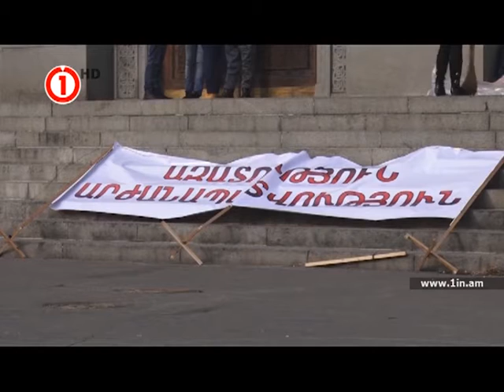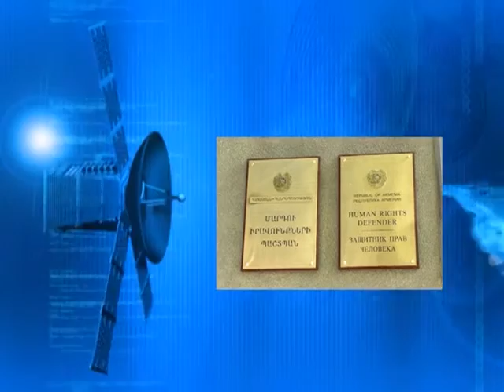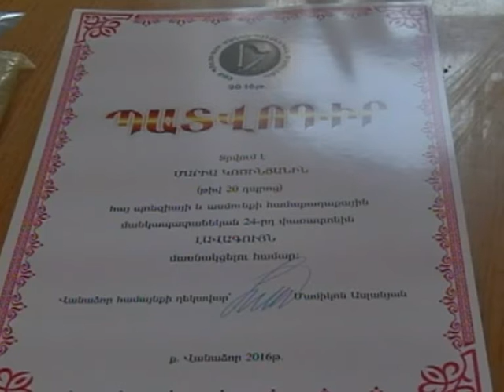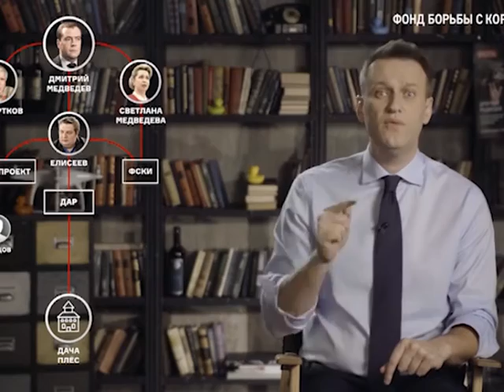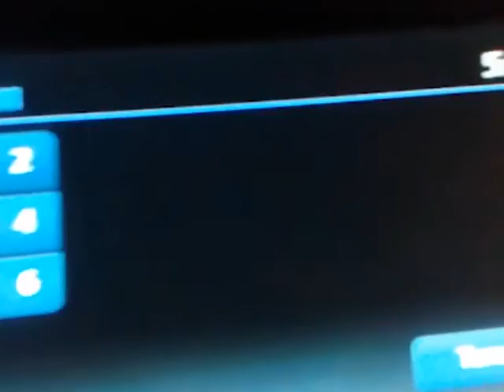՛՛Մունետիկ՛՛ լրատվական 03.03.2017